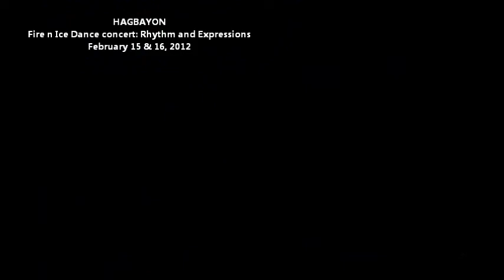Poem reading with dance (Fire n Ice dance concert)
February 15 and 16, 2012 at ateneo de naga university gym